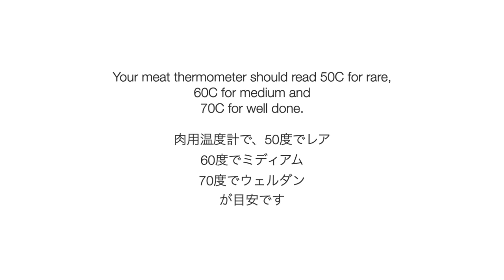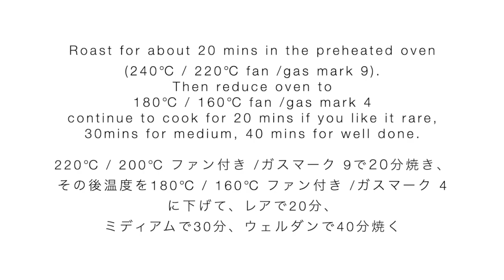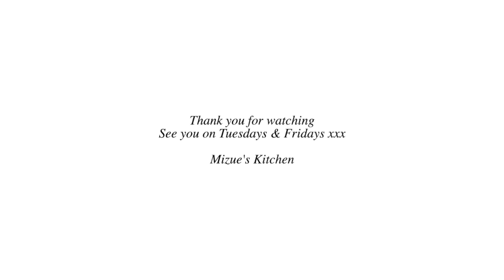ローストビーフ1kgの美味しい焼き方【イギリス料理】Roast Beef with Soy Sauce Gravy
9:32 我が家のクリスマスツリー
多人数で集まることを避ける傾向にあるからか、2020年の年末はやや小ぶりな肉の塊が売られている気がします。1kgだと気軽にローストビーフ作れるかな。いつもは一度に2〜3kg焼くのですけどね。
お肉を焼く時はできればファンがない方が乾燥しない気がします。
高温で20分焼いたら、あとは温度を下げてレアであれば20分、ミディアム30分、ウェルダン40分。これで1kgの肉が焼けます。焼いたら、必ず最低20分は休ませて下さい。この間に肉汁が行き渡り、じんわり中に火が通ります。くれぐれも焼き立てを切らないようにね。

レストランで食べると、やはり高いローストビーフ、今年はぜひお家でトライ！外食1人分で家族分の上等なお肉が買えますから。スーパーで熟成肉を扱うところが増えましたし。グレービーもしょうゆさえあれば簡単に味が決まります。

クリスマスツリーを出したので、その飾り付けと共によろしければお楽しみ下さい

Recipe↓↓レシピはこちら↓↓
ご覧いただきありがとうございます。レシピのリクエストありましたら、お気軽にどうぞ。日本語のレシピは英語の下です。

3~4人分
・牛肉骨付き、固まり(リブアイ) : ribeye beef with (Cote de Beouf)—1kg
・タマネギ : medium onions—1個
・セロリ : celery—1本
・にんじん : carrot—1本
・ローズマリー : rosemary—2本
・ローリエ : Bay leaves—2枚
・タイム: thyme—2本
・塩: salt—少々、小さじ１/2
・コショウ: black pepper—少々
・オリーブオイル: olive oil—大さじ1+1
・イングリッシュマスタード: English mustard—大さじ１/2
・薄力粉: plain flour—大さじ1/2
ーグレービー
・赤ワイン : red wine—100ml
・固形スープの素 : soup stock—1個
・お湯 : hot water—150ml
・しょうゆ : soy sauce—大さじ1/2
・塩こしょう: salt & pepper—少々
***焼く前にオーブンを240℃ / 220℃ ファン付き / ガスマーク9に温めておく

1. たまねぎ、にんじん、セロリを一口大の大きさに切り、ローズマリー、ローリエ、タイムと共にトレーに敷く
2. 肉の表面にオイル、塩こしょうを擦り込む。マスタードも擦り込み、薄力粉大さじ1/2と塩小さじ1/2を混ぜたものを表面に振っておく
3. 切った野菜の上に肉をのせ、オイルをかける。肉用の温度計があれば、肉の中央めがけて差し込む
4. 240℃ / 220℃ ファン付き / ガスマーク9に温めたオーブンで20分焼いた後、180℃ / 160℃ ファン付き / ガスマーク4でレアの場合は20分、ミディアム30分、ウェルダン40分焼く
5. 肉は温めた別皿に取り、冷めないようにアルミフォイルで覆っておく。できれば上から更にティータオルなどをかけておくー肉を休ませている間にグレービーを作る
6. お湯に固形スープの素を溶かしてスープを作る。トレーに残った野菜と肉汁はそのままにして、コンロの弱火にかける、もし、表面に浮いている脂があれば、できるだけすくって捨てる
7. 薄力粉を加えて炒める(1〜2分)。ワインを少しずつ加えてアルコール分を飛ばす。スープを加え、とろみが付いたらしょうゆで調味する。濾して、別皿に取った肉の下に溜まった肉汁をグレービーに加える。しょうゆ、塩などで味をととのえる。グレービーは食べる前に温めて下さい
8. 肉をまな板の上に移し、好みの厚さにスライスする。グレービー、好みでマスタード、ホースラデイッシュ、ヨークシャープディングや野菜などを添えてどうぞ